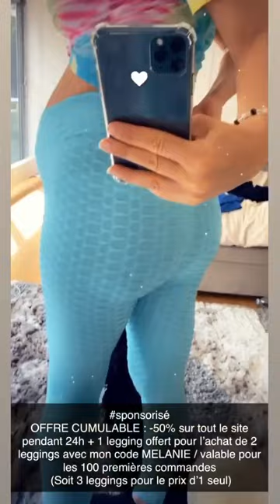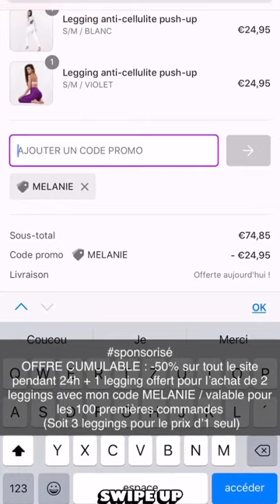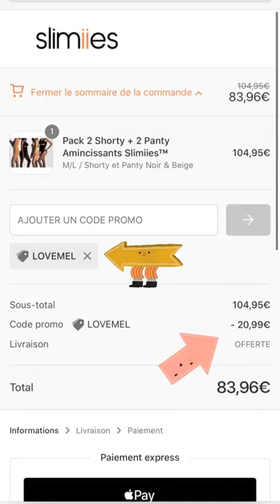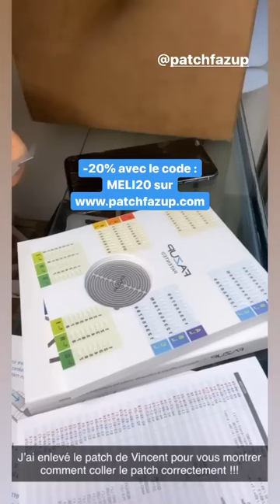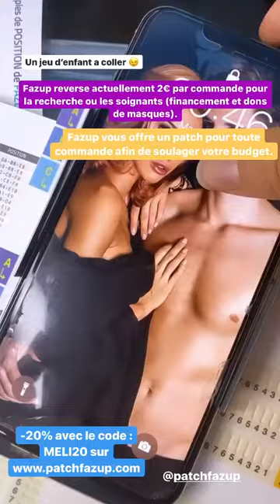MELANIE DEDIGAMA 24H STORY INSTAGRAM - 21 Avril 2020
Revivez en intégralité les Story de Melanie le 21 Avril 2020 - Pour plus de story consultez notre playlist Melanie

Bon visionnage :)